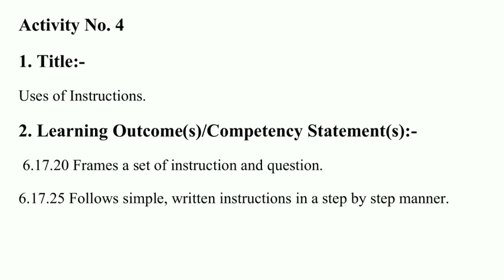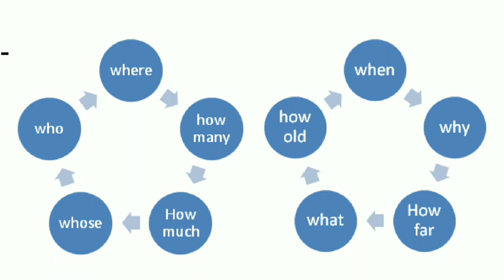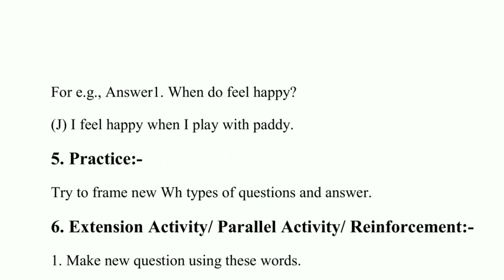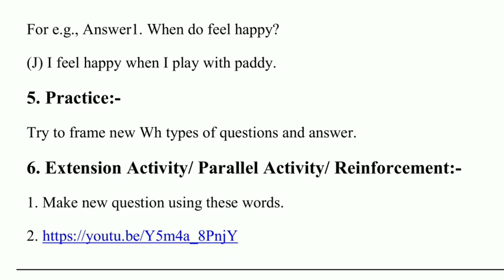Class 7th /Bridge Course/ Day 4/ Activity no 4 Answers/Sunita Patil